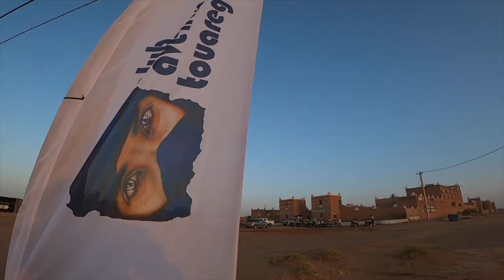Marruecos Xtreme 2021: Día 3